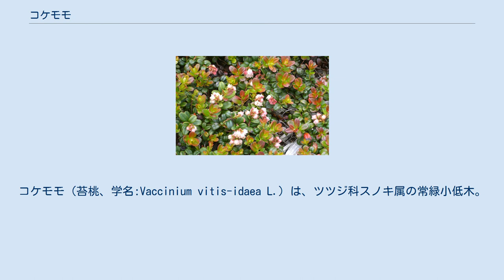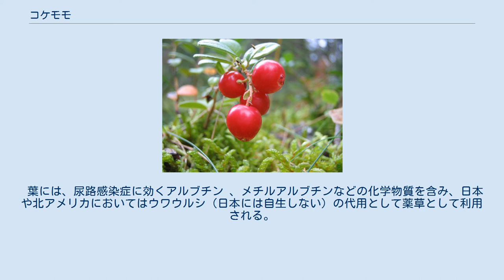コケモモ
コケモモ（苔桃、学名:Vaccinium vitis-idaea L.）は、ツツジ科スノキ属の常緑小低木。
果実を食用とするが、栽培されることは稀で、野生のものを採取するのが一般的である。
 自然での生育地はユーラシアの北部や北アメリカの周北林（北半球の寒帯の森林）で、温帯から北極圏に近い地域まで分布する。
 樹高は10 - 40センチメートル程度で、直立した幹はぎっしりと密集している。
森林に生育するため、日陰で湿度が高く、また土壌が酸性の場所を好む。
多くのツツジ科の植物と同様、栄養分の少ない土地でも耐えられるが、アルカリ性の土壌では生育できない。
耐寒性にすぐれ、-40℃以下でも耐えることができる一方、夏が暑い場所では生育しにくい。
 花 大雪山 2006年7月 寒冷地に生育する広葉樹ではあるが、冬でも葉を落とさない。
地中の根茎を伸ばすことで株が拡大する。
初夏に長さ約6ミリメートルの釣鐘型の白い花をつけ、果実は直径7ミリメートルほどで秋に赤く熟す。
 コケモモとクランベリー（ツルコケモモ）はよく混同されるが、花が白く、花冠が部分的におしべと柱頭を囲っている点で異なる（クランベリーの花はピンク色で、花冠が後ろに反り返っている）。
また、果実も球状で、クランベリーほど洋ナシ型にはならない。
コケモモと同じように果樹として利用されるスノキ属の植物としては、他にブルーベリー、ビルベリー、ハックルベリーなどがある。
コケモモは英語ではリンゴンベリー、フィンランドではプオルッカと呼ばれている。
 コケモモは以下の2亜種が知られている。
 野生のコケモモは北欧で一般的に見られ、とくにスカンディナヴィア諸国では公有地から収穫することが許可されている。
果実は非常に酸味が強いため、通常は砂糖などで甘みを加えて調理し、ジャムやコンポート（砂糖煮）、ジュース、シロップなどとして食用にする。
コケモモのコンポートは肉料理の添え物とすることがある。
 コケモモは有機酸、ビタミンC、βカロテン、ビタミンB類の他、カリウム、カルシウム、マグネシウム、リンを含む。
 葉には、尿路感染症に効くアルブチン 、メチルアルブチンなどの化学物質を含み、日本や北アメリカにおいてはウワウルシ（日本には自生しない）の代用として薬草として利用される。
 ^ Maiz-Tome (2016).